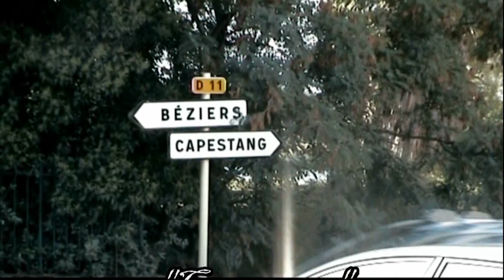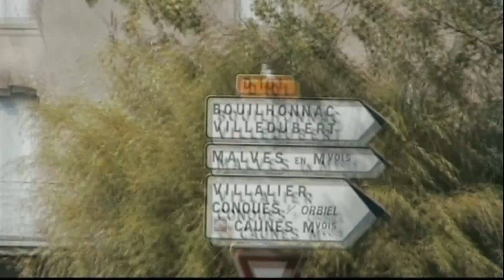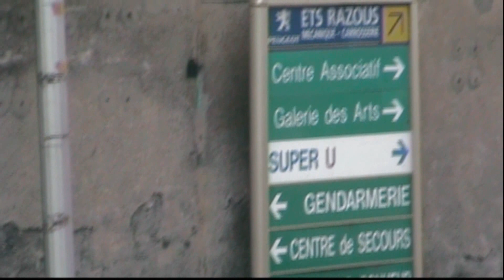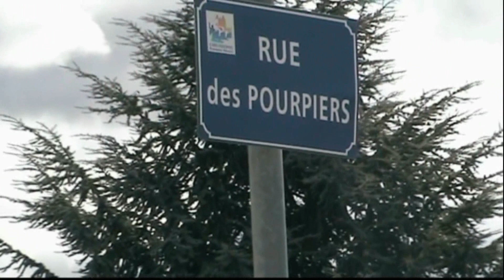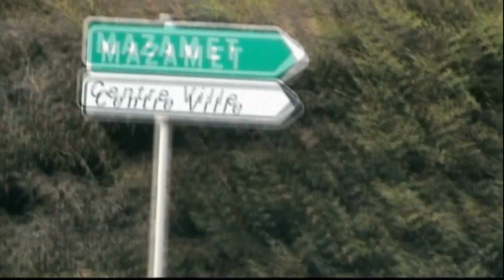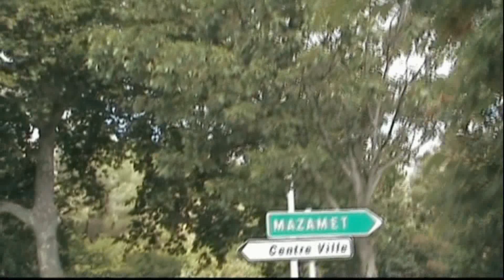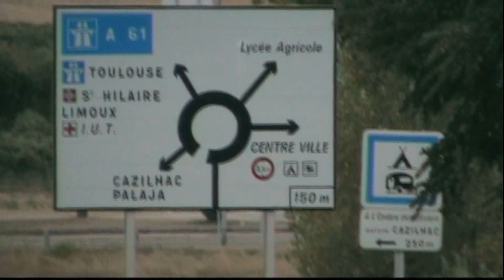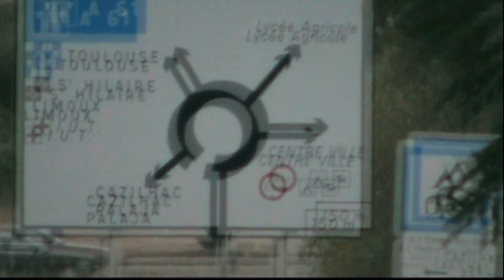"Carcassonne" - France-(first part of the documentary)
"Carcassonne" - Francia- (prima parte del documentario )
"Carcassonne" - France-(première partie du documentaire)

regia,video, video montaggio, interprete..., voce fuori campo di "Enzo Moser"

metteur en scène, vidéo, vidéaste, rédacteur en chef, interprète ..., voice-over "Enzo Moser"

director, video, videographer, editor, interpreter ..., voice-over "Enzo Moser"

"I support the theory that Latin culture is doomed to failure" since the diatribes against it are up sharply from a millennium, the fundamental problem of origin is due to the culture of Roman slavery and sadistic violence with falsified writings of the ancient pagan and nomadic tribes, Latin culture is at odds with the Saxon culture for millennia, Hannibal (anti-Roman North Africa) is the example that there is hatred against the Roman World Latin (Italy and Spain as the origins of violence), the root is visible from the sadistic amusement of Latin cultures, the first is certainly to be considered sadistic game invented by the Roman Empire "in the coliseums gadiatori" clashed against their will to amuse the Roman people.
Another game is the sadistic "Bullfight" in Spain, this game is certainly the symbol of violence against the weak, the bull can not defend themselves or escape from his destiny that sees him mocked and finally killed.
So these 2 cultures are doomed to disappear and, no modern person, can accept balanced sadistic these cultures, these cultures are slave to their nature, these cultures are sadistic and cowardly, no modern person can currently support the Latin slave sadistic behavior -sadist.
"Carcassonne" is a borderland between the world, Anglo-Saxon / Celtic clashes have always been against Latin culture of the Spanish Catholic population, Italy is represented by the Latin Church of Rome that here in this area (Languedoc region of France Occitan) convoked the only crusade against fellow Christians: "the Albigensian Cathars" (Christian, Gnostic dualists), they were exterminated by the Church of Rome could not tolerate a different religion and thought it represented the Cathars thought and different culture.
 I do not believe that all the Cathar population was completely wiped out (as many historians argue instead), I argue that many Cathars became corrupted by the Church of Rome.
From the behavior of people living in the Languedoc, today, you can see which of them is or has been corrupted by populism and servile slave, sadistic Romanesque.
I think, finally, that modern times, with all the needed information to the Internet, will do justice to the cultures free, liberal, who for years have been subjected to sadism sadistic Catholic populist